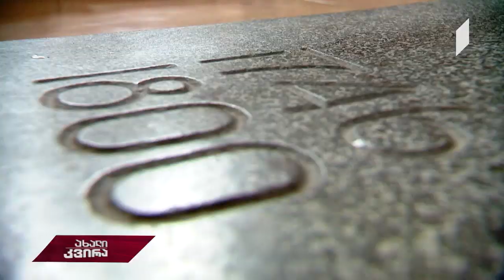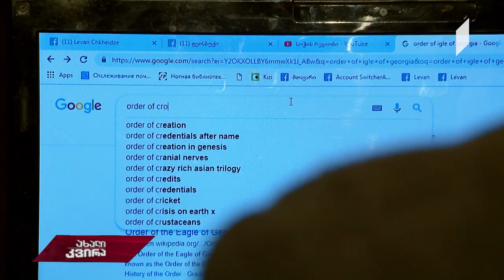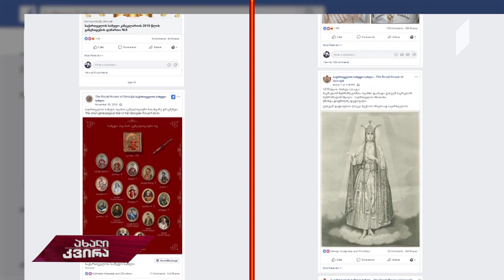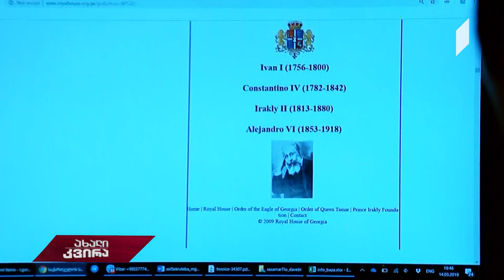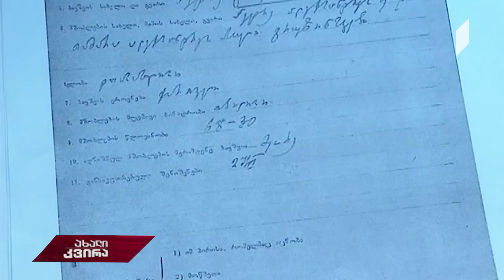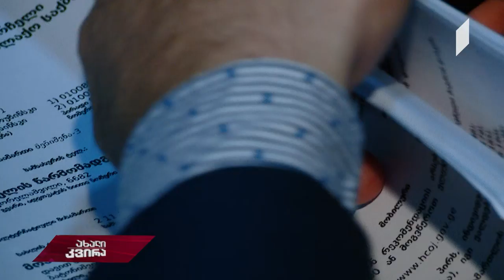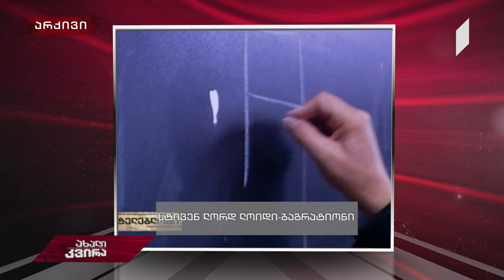ახალიკვირა ბაგრატიონი ბაგრატიონის წინააღმდეგ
„დავით ბაგრატიონ-მუხრანელის ვებ-გვერდზე აკაკი წერეთლის ფოტო დევს და გვიმტკიცებენ, რომ ეს არის საქართველოს არარსებული მეფე ალეხანდრო VI" - აცხადებს ბაგრატიონ-გრუზინსკების ადვოკატი.